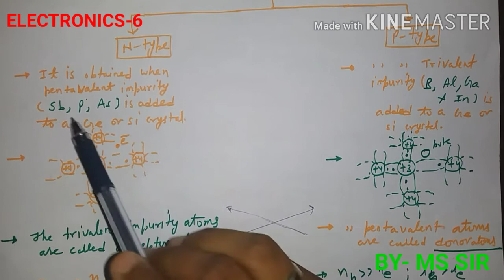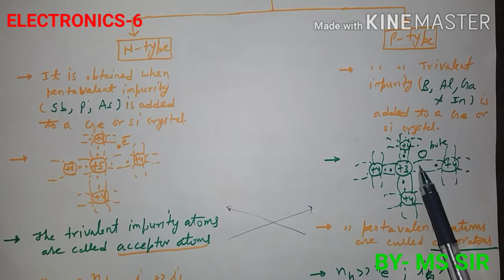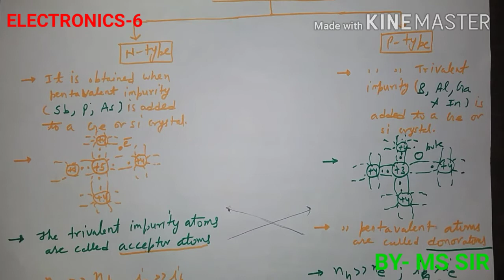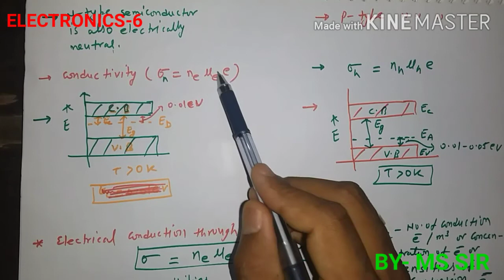ELECTRONICS- 6, N & P- TYPE SEMICONDUCTORS, BY- MS SIR